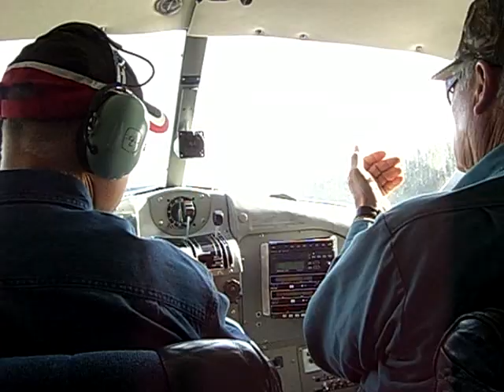Landing on Charron Lake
Gary lands The Beaver on Charron